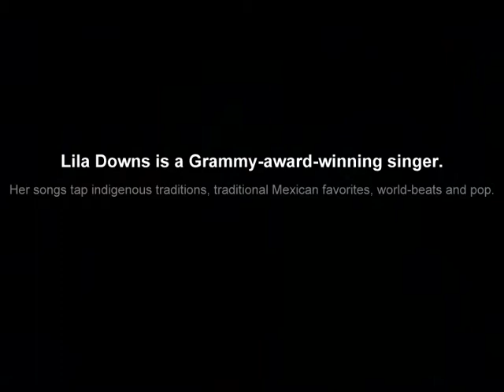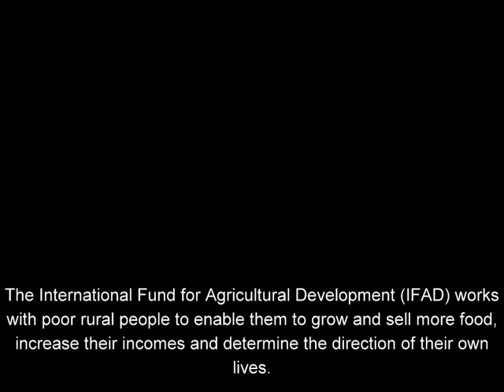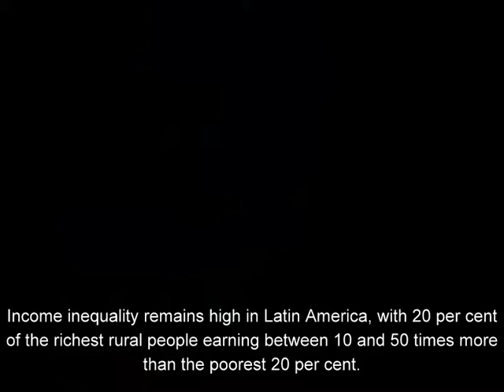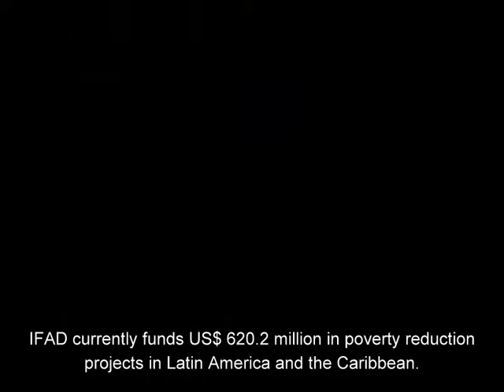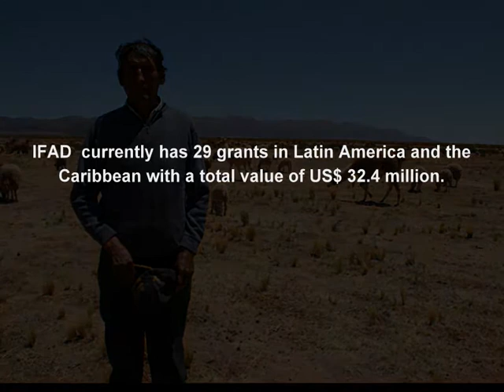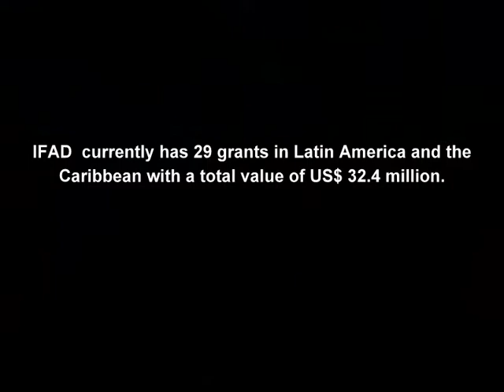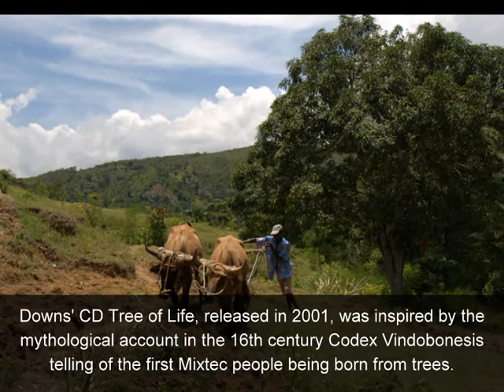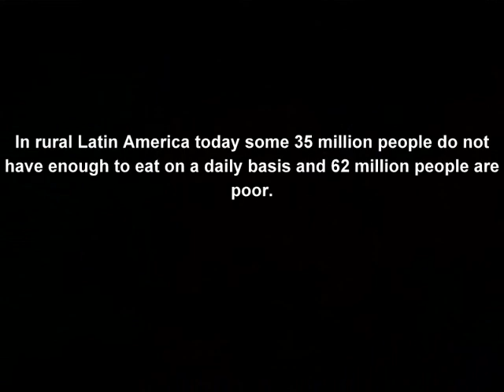Lila Downs - Reverence, Hope, Change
Mexico's favourite singer-songwriter dishes on development, gender, indigenous issues, peace and music. Lila Downs is a Grammy-award winner, Academy Award nominee, singer, songwriter and activist. Her songs tap the heart of indigenous Mexican traditions, also looking to world beats and pop to create an effervescence message of reverence, hope and change. In this videocast, we interview Lila Downs on indigenous issues, violence, music and culture in Latin America. Her frank and incisive answers provide a unique glimpse into contemporary trends in rural development, gender equality and indigenous rights. Photos and music courtesy Lila Downs. Lila Downs Turquoise - ©Fernando Aceves Lila Lagrima de Maiz - ©Luna Maran Lila Pensando - ©Elena Pardo Metate - ©Ricardo Trabulsi All other photos ©IFAD/Greg Benchwick.